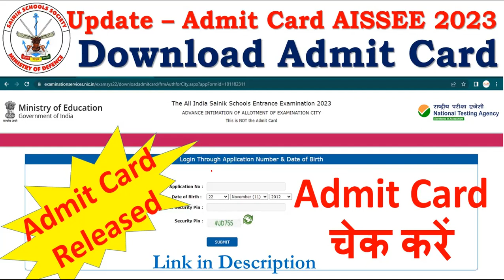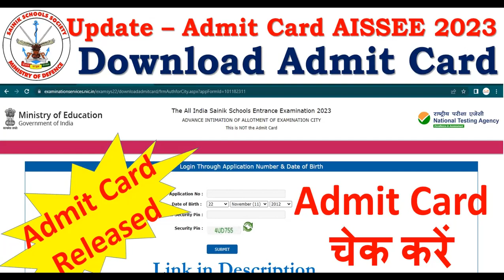Sainik School Admit Card 2023 Download, AISSEE 2023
The Class is recorded by -
Alumnus of